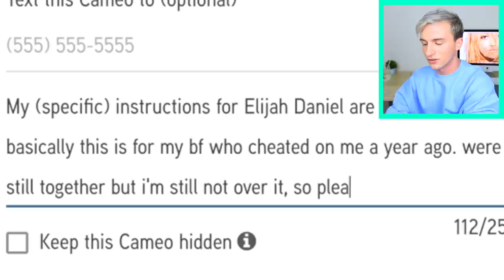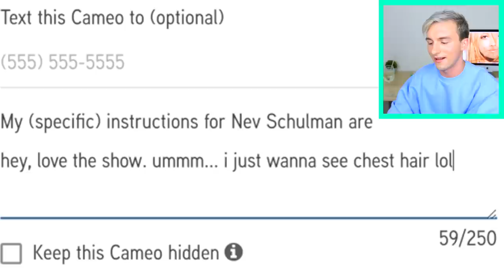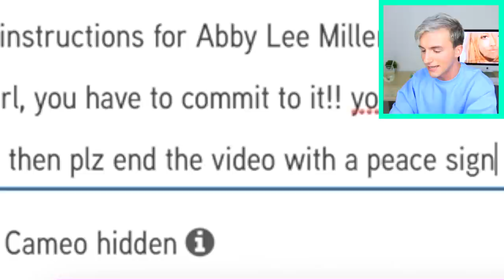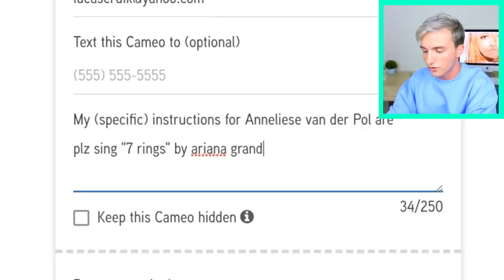BUYING VIDEO SHOUTOUTS FROM CELEBRITIES & YOUTUBERS #6